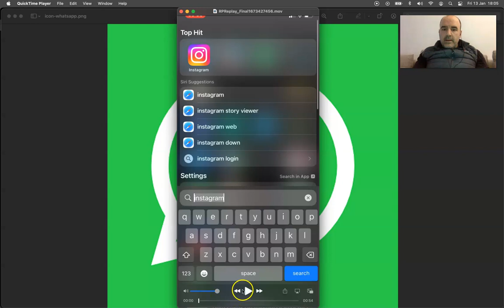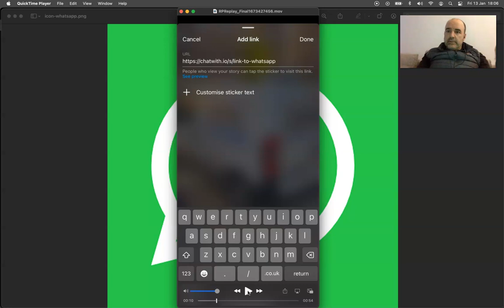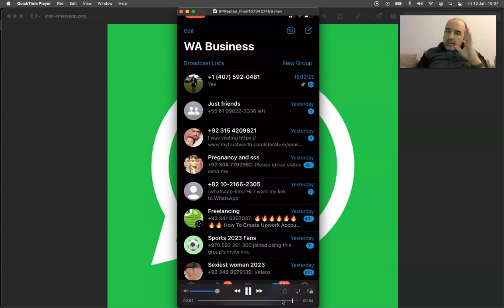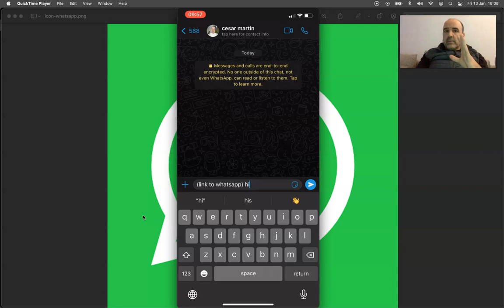instagram enlace a whatsapp - STORIES IG CHAT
Como hacer tu link a WhatsApp desde Instagram